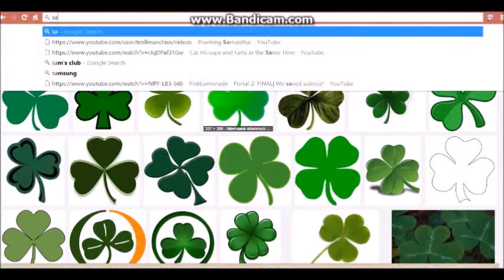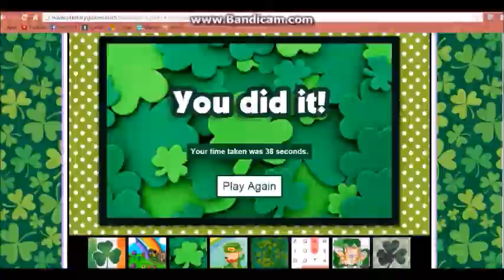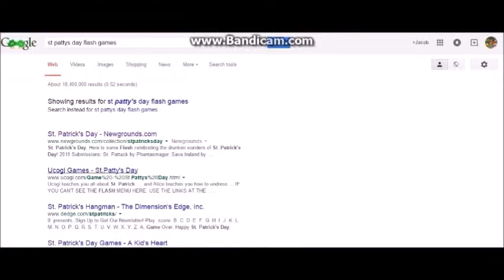Jacob - St. Patricks Day Flash Games | Happy Ireland Day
In honor of it being St. Patricks day, I've decided to do some little flash games in the well known St. Pattys theme!